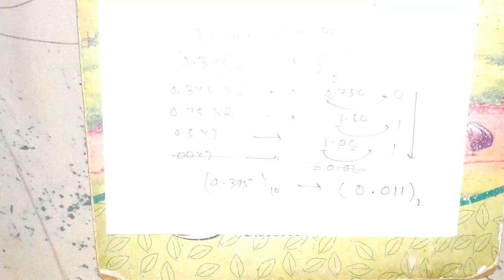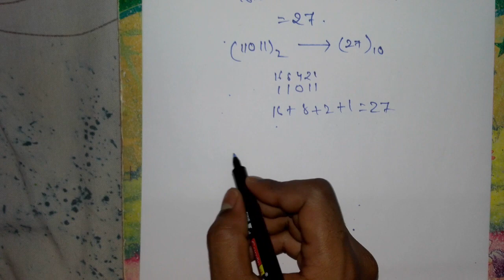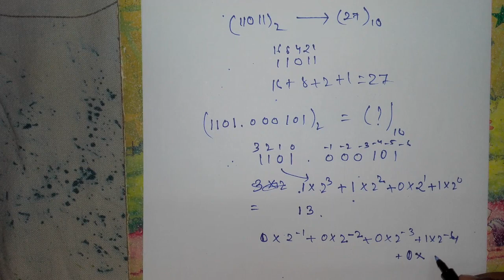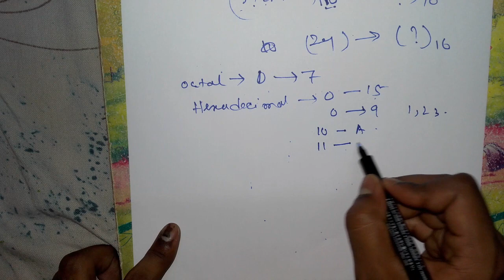DATA REPRESENTATION : CONVERSIONS RELATED TO DECIMAL IN HINDI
Video-7

IN THIS VIDEO U CAN LEARN HOW TO CONVERT ONE TYPE OF NUMBER SYSTEM TO ANOTHER NUMBER SYSTEM